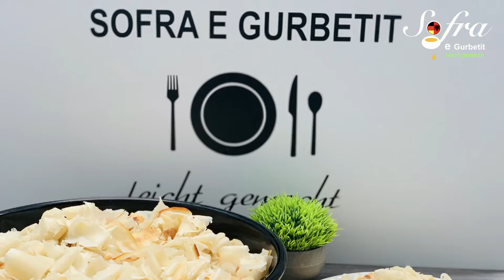Pite e përvëluar / traditionell albanisch, einfach und lecker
Përbërësit:

1200 g Miell
800 ml Ujë të nxeht
150 g Gjalp
70 ml Vaj
1 1/2 Lugë gjelle me Krip

Zutaten:

1200 g Mehl
800 ml kochendes Wasser
150 g Butter
70 ml Pflanzenöl
1 1/2 EL Salz

Bei 200 °C 25 min. backen